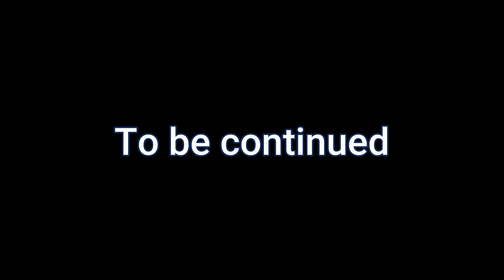Pathway to Happiness (PT4) | Unknown menace | Ep8 S2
Who are they? And what do they want from Fantasy land?